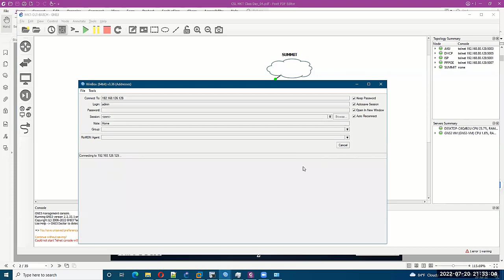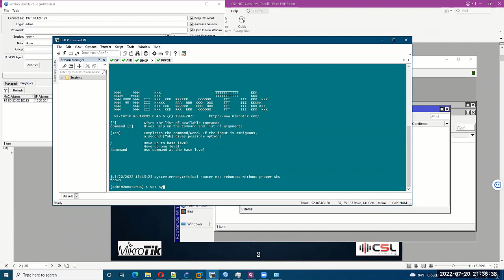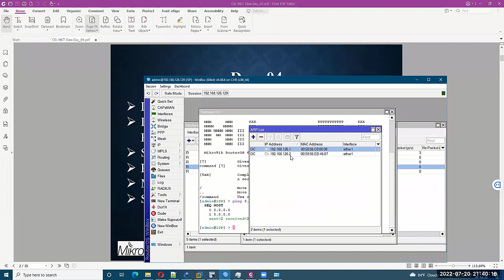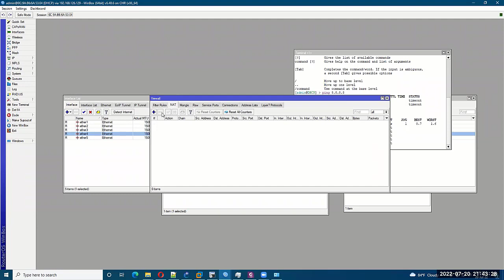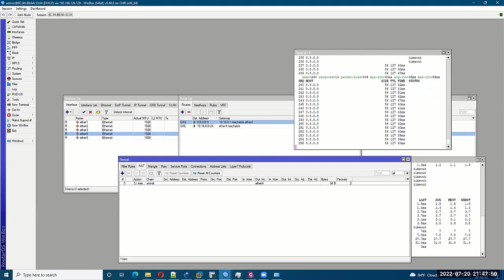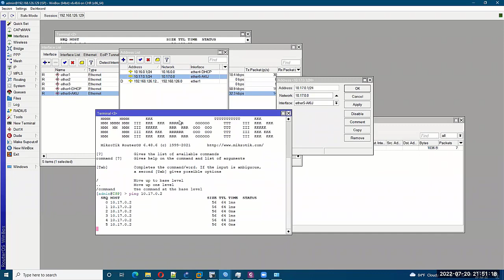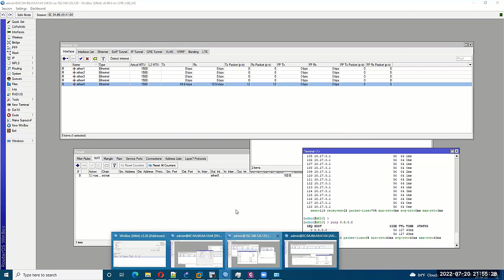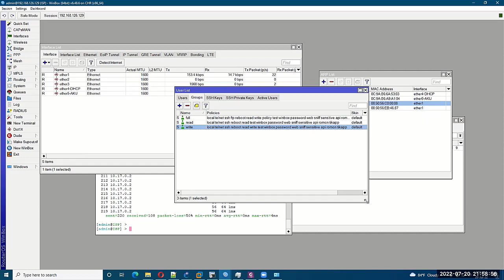MikroTik Bangla Tutorial | MikroTik Basic to Advanced || Part-14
◥◣◥◣◥◣VIDEO CONTENT◥◣◥◣◥◣